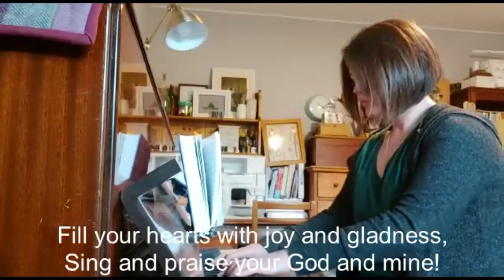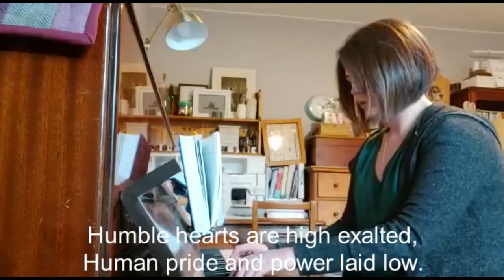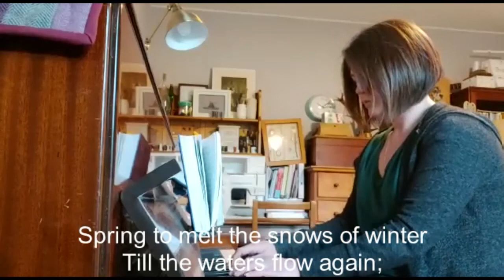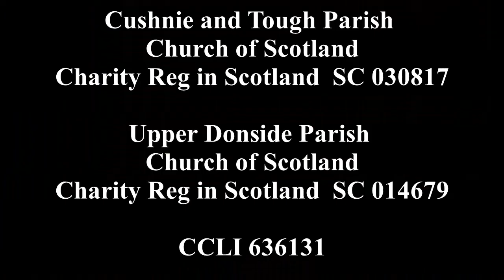Service 131220 - Advent 3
Welcome to our Service of Worship for Sunday 13th December 2020, the third Sunday in Advent.

The service was recorded in Tough Church, and Margaret Robb and I will be leading worship together. Thank you, Margaret.

Thank you also to Julie for agreeing to read for us. There are 3 readings used in the service and they are - Psalm 126, Luke 1: 11 – 15, 67 – 80 and Matthew 11: 2 - 11

There are also a number of traditional Advent hymns in the service, as well as that lovely Advent Candle lighting song, ‘A Candle is Burning’. I am so grateful that Laura and Hannah have agreed to help us out with the music, so thank you both very much.

‘Come Thou Long Expected Jesus’ (CH4 472 / CH3 320)
‘A Candle is Burning’
‘On Jordan’s Bank the Baptist Cry’ (CH4 334 / CH3 208)
‘Fill Your Hearts with Joy and Gladness’ (CH4 103)

Following the Benediction, Linda and Imogen are going to send us all back out into the world with that beautiful ‘Sung Blessing’

As usual, at the end of the first prayers, I will invite us all to say the Lord's Prayer together.
“Our Father who art in heaven, hallowed be thy name. Thy kingdom come, thy will be done on earth as it is in heaven. Give us this day our daily bread and forgive us our debts as we forgive our debtors. Lead us not in to temptation but deliver us from evil. For thine is the kingdom and the power and the glory forever” AMEN.

May the Joy of the Christmas Season fill our lives.

God bless,

Simon.